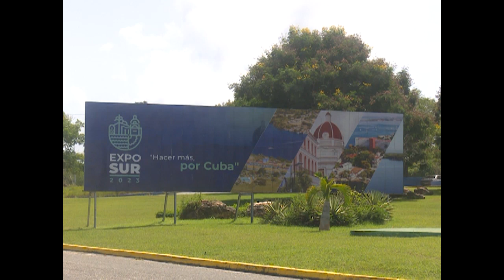Concluyeron obras en hotel de Pasacaballo con vista a Exposur 2023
En el hotel de Pasacaballo culminaron varios objetos de obra concebidos para la celebración de Exposur 2023, feria de negocios que acontecerá en Cienfuegos del 14 al 17 de septiembre.